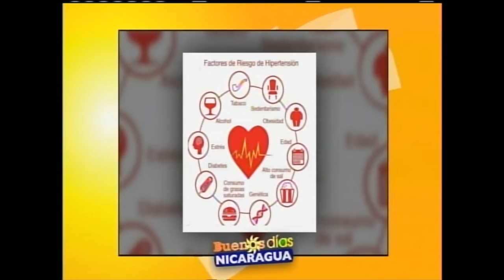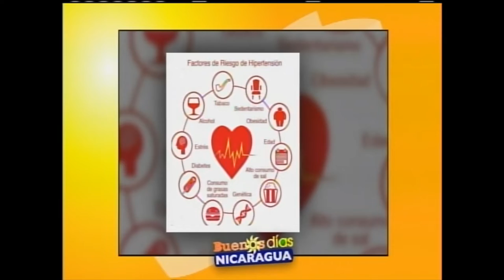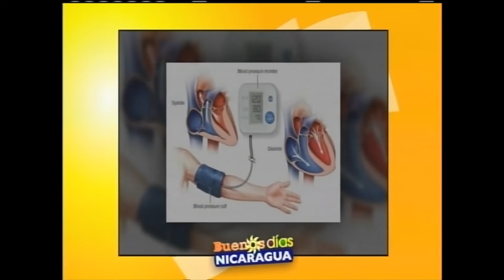Hipertensión arterial "El Enemigo Silencioso"